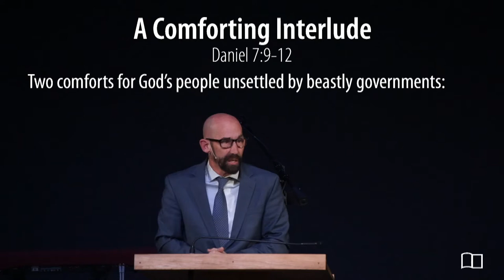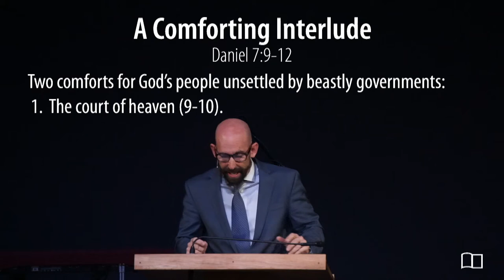Daniel 7:9-12 - Smedly Yates - Grace Bible Church - 02/06/22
Title: A Comforting Interlude
Series: Daniel
Preacher: Smedly Yates